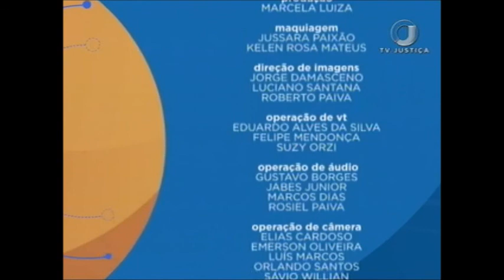Saber Direito Aula - Impedimento e suspeição do juiz - Aula 4 (07/09/17)